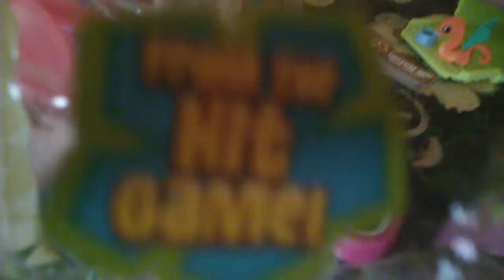Animal Jam Surprise Pack